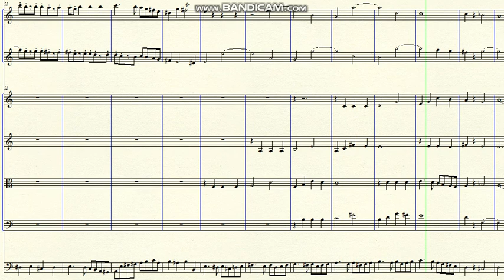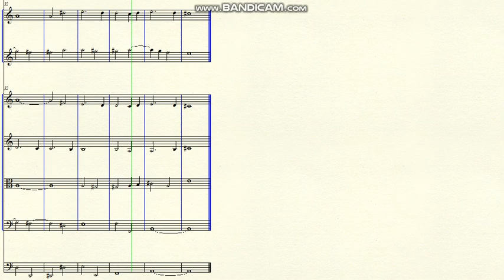DOK 5.34 - Fugatho a 4 vozes (Am) - Allegro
~ para 2 flautas, Cordas e B.C.
~ Escrita em 2013
Brasil - 2019